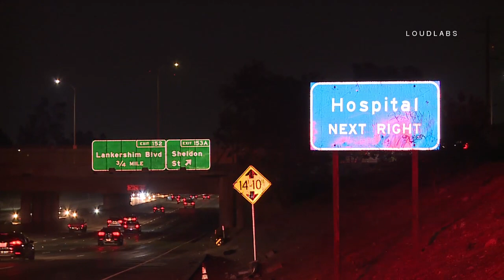Freeway Rescue / Sun Valley 11.24.18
SUN VALLEY - LAFD and CHP responded to reports of a woman who fell into a drainage ditch off the side of the I5 freeway. Arriving units found a female who fell about 15 feet into a drainage ditch. Due to the extent of the injuries, firefighters setup a litter basket operation to rescue the woman. Firefighters rescued the woman in about 20 minutes. She was transported to a local hospital in stable condition. 2 lanes of the SB 5 were blocked off, causing a traffic delay. CHP Altadena is handling the investigation.